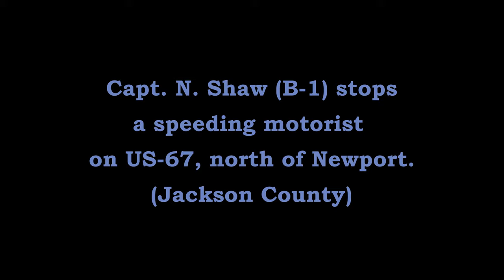Traffic Stop US-67 Newport Jackson County Arkansas State Police Troop B, Traffic Series Ep. 782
Capt. N. Shaw (B-1) stops a speeding motorist on US-67, north of Newport (Jackson County).